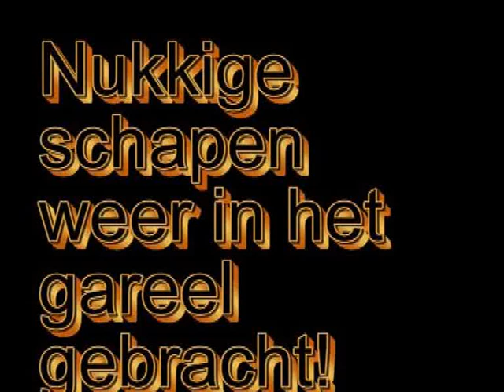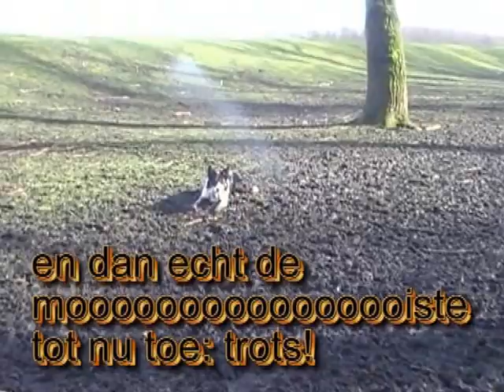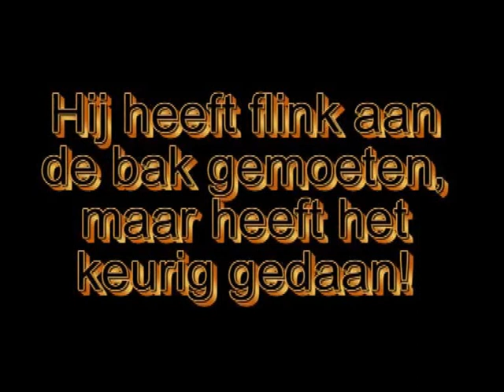Trigger en de nukkige schapen